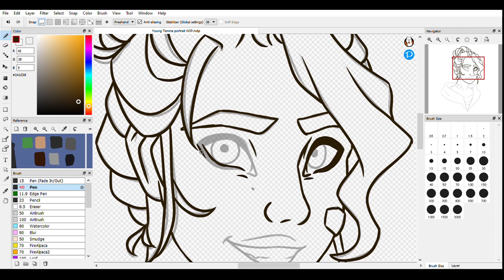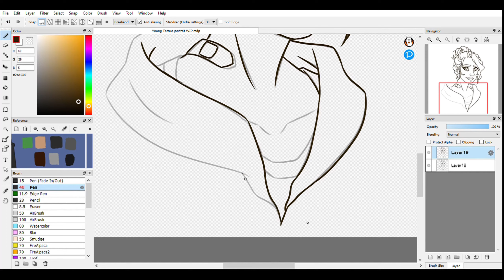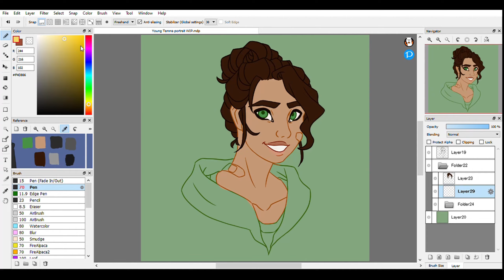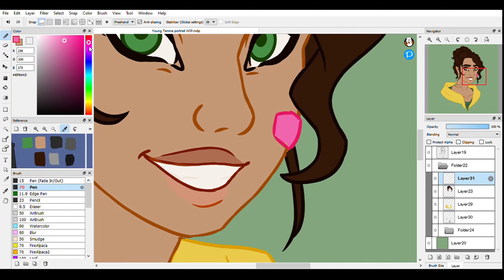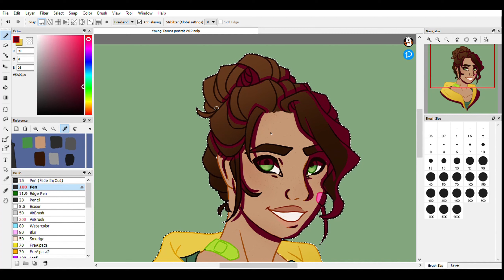Speedpaint: The Telepath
Hey! Another portrait piece this week. I've been developing Temma's backstory a bit more lately, so I decided to play around and figure out what she looked like as a teenager. I like how this piece turned out; hope you enjoy!